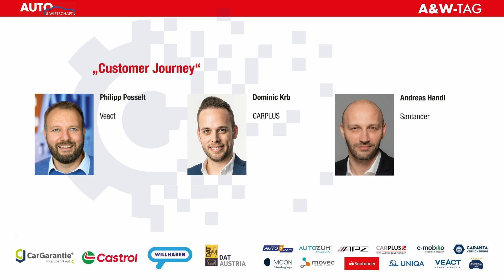A&W-Tag 2024: Podiumsdiskussion "Customer Journey"